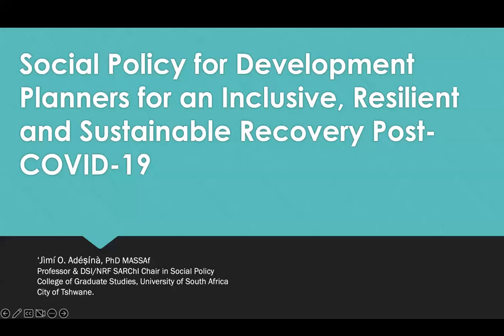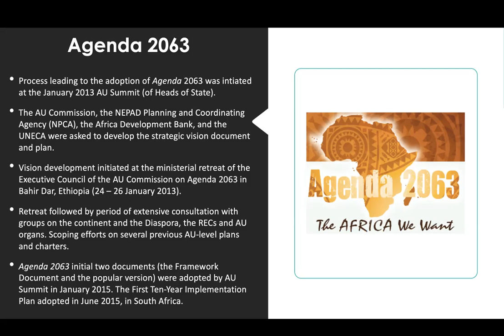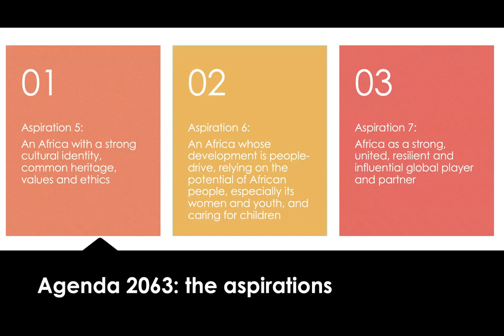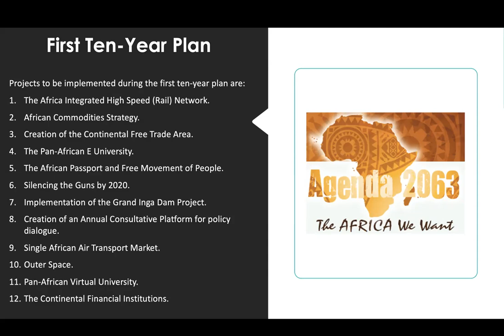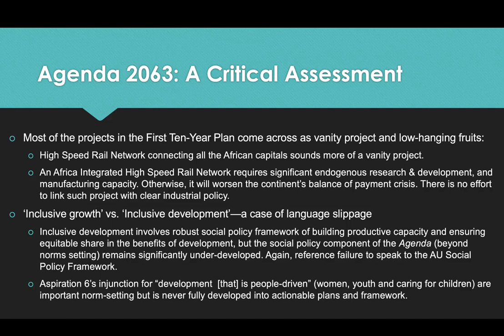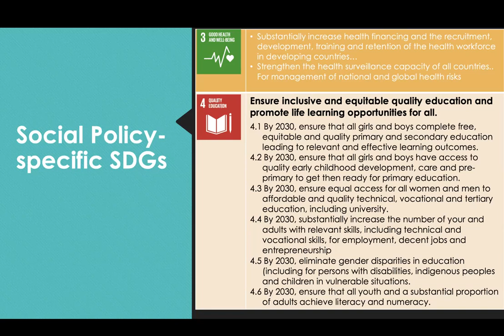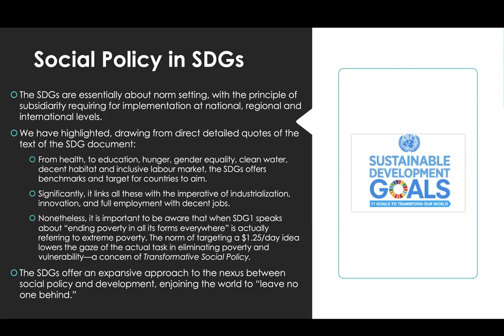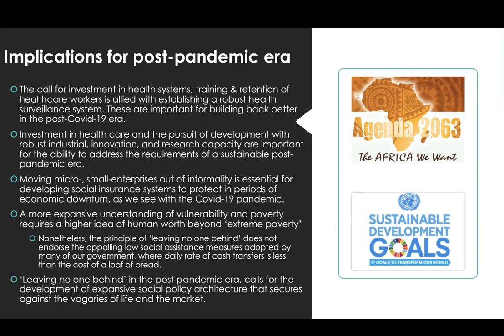MODULE 4 SOCIAL POLICY EN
SOCIAL POLICY FOR DEVELOPMENT PLANNERS FOR AN INCLUSIVE, RESILIENT AND SUSTAINABLE RECOVERY POST-COVID-19